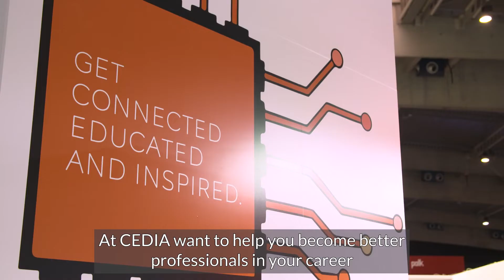Mandy Beckner on CEDIA's Educational Programme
Mandy Beckner explains CEDIA’s educational programme at this year’s ISE. There are Technical, Business, and Design Workshops. Successful businesspeople such as @LeslieShiner are teaching on behalf of CEDIA, and on Friday, you can get CEDIA-certified for CIT or IST!